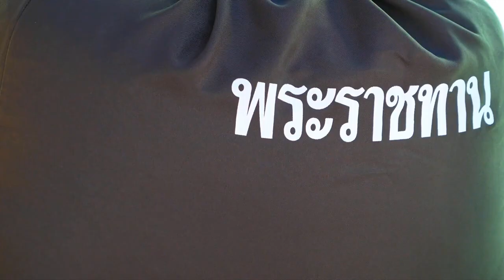มูลนิธิราชประชานุเคราะห์ เชิญสิ่งของพระราชทานไปมอบให้แก่ผู้ประสบอัคคีภัย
มูลนิธิราชประชานุเคราะห์ ในพระบรมราชูปถัมภ์ เชิญสิ่งของพระราชทาน ไปมอบให้แก่ผู้ประสบอัคคีภัย ในพื้นที่จังหวัดศรีสะเกษ และจังหวัดสิงห์บุรี